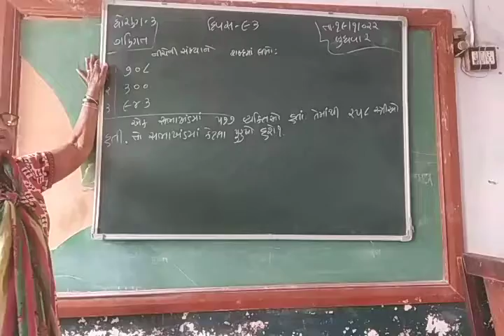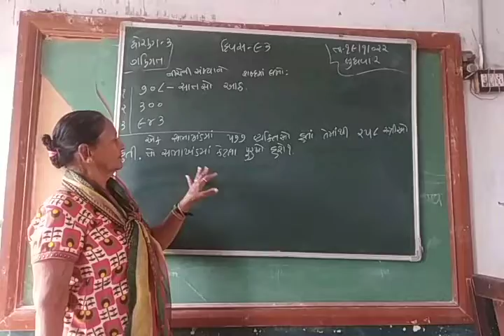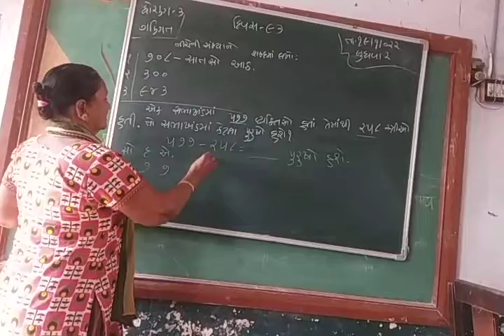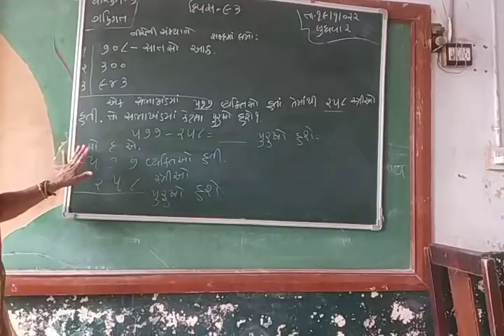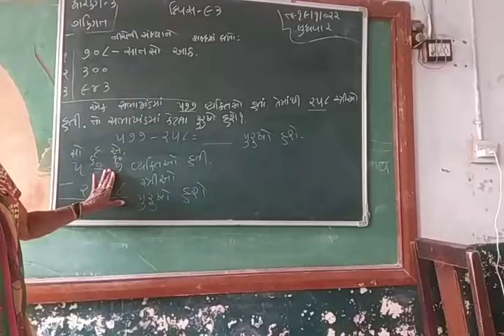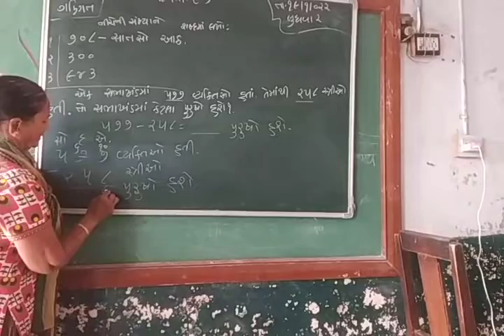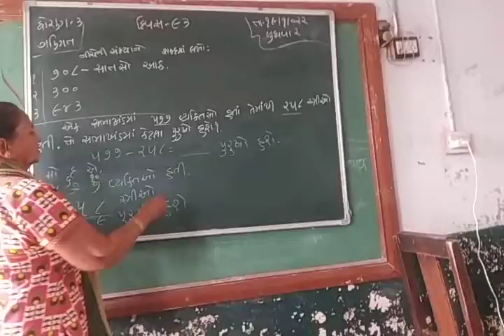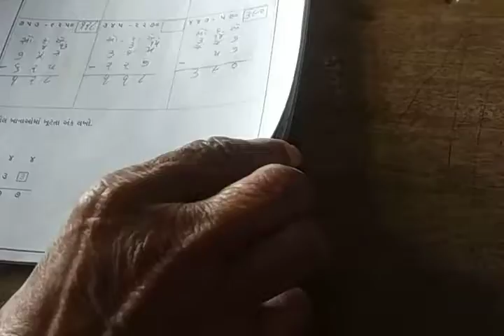ધોરણ ૩ ગણિત દિવસ ૯૩